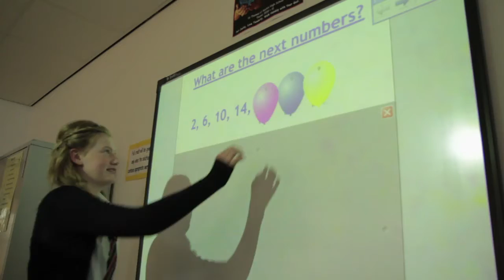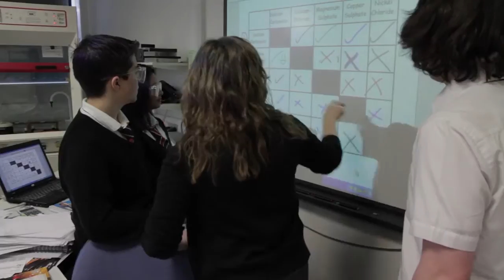Welcome to St Thomas of Aquin's High School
An introduction to St Thomas of Aquin's High School, City of Edinburgh.